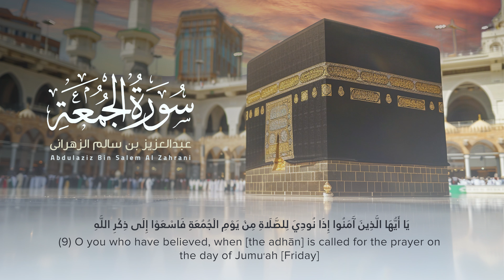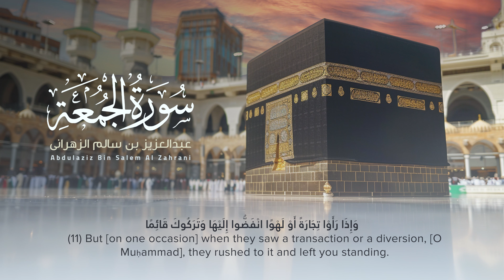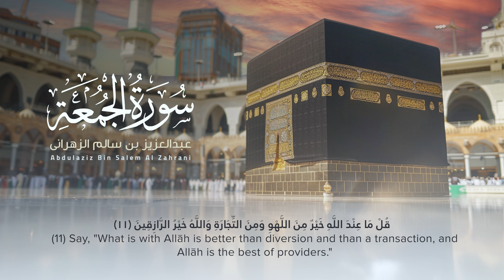سورة الجمعة | القاريء عبدالعزيز الزهراني | Surah Al-Jumuah